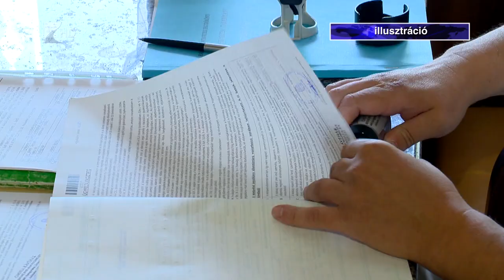Húsvétra készülnek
Elindult a tavaszi szezonális élelmiszerlánc-ellenőrzés. Fokozottan vizsgálják többek között az étkezési tojás és az édesipari termékek forgalmazását.

A NÉBIH laboratóriumában sonkákat, hidegkonyhai készítményeket, valamint tojásfestékeket vizsgálnak majd a húsvéti időszak végéig.